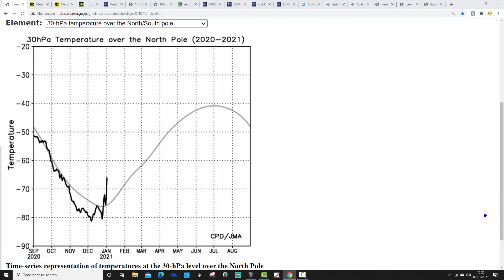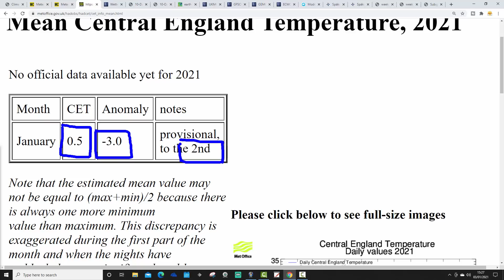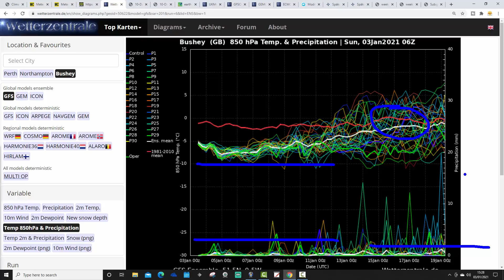Ten Day Forecast: SSW Latest + More Cold And Wintry Weather (03-01-21)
Cold weather will continue for the next week to ten day and there will be snow at times. Looking ahead towards the middle of January the weather could turn milder and more unsettled at times. Meanwhile a Sudden Stratospheric Warming to split and weaken the polar vortex...

💡  Video Credits: 💡

💡  GWV Links: 💡